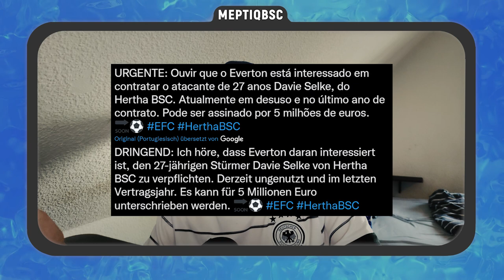Geldregen für Hertha (Cunha) | Zeefuik & Selke Wechsel? + Scherhant bald Startelf? | Hertha BSC News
Hertha macht heftig Verlust. Der Verein hat finanzielle Probleme. Es ist ein Plus von zwanzig Millionen nötig. Mateus Cunha steht vor einem Wechsel und könnte Hertha 5 Millionen Euro reicher machen. Deyovasio Zeefuik & Davie Selke können den Verein verlassen! Könnte Derry Scherhant bald Startelf spielen.

🎓 FRAGEN IM HEUTIGEN VIDEO:
Bundesliga Transfernews
Welche neuen Bundesliga Transfergerüchte gibt es?
Fredi Bobic
hertha felix magath hertha
hertha lars windhorst hertha
selke hertha
hsv hertha
hertha klassenerhalt
zeefuik hertha
cunha hertha